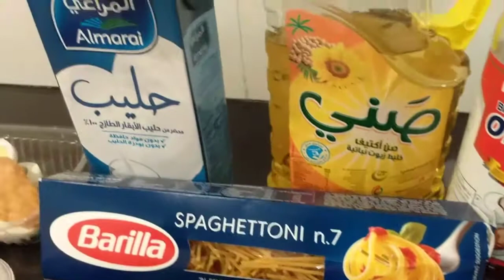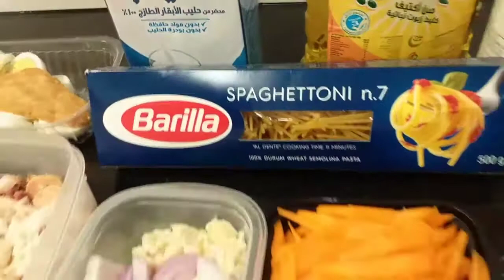HOW TO COOK DIY SOPA-GHETTI | SO FAST LUTUIN | DA GINGS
Meron ba kayong mga tira-tirang pagkain diyan mga friends. Huwag nyo pong itapon kung hindi pa naman panis kaya pa nating remedyuhan yan. Panoorin nyo ang vlog na eto guys makakakuha kayo ng idea dito. Create your own DIY recipe

Sahog na left over for our sopas-ghetti
•Hash brown
•itlog
•cornedbeef
•sausage
•priting manok